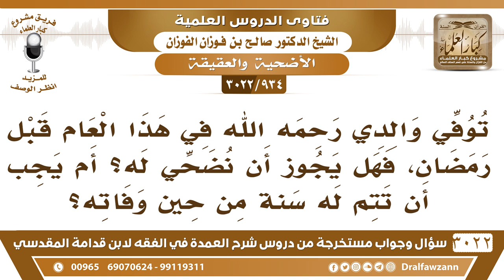[934 -3022] توفي والدي في هذا العام قبل رمضان فهل يجوز أن نضحي له أم يجب أن تتم له سنة من حين وفاته؟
-"[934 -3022] السؤال: توفي والدي رحمه الله في هذا العام قبل رمضان، فهل يجوز أن نضحي له؟ أم يجب أن تتم له سنة من حين وفاته؟
الجَوَابُ: لا، يضحي له، تضحي له وتبادر؛ لأن هذه شعيرة، وفيها أجر عظيم صدقة، تضحي، نعم، ولا في تحديد لموته ما يضحى له إلا عقب سنة، لا ما له أصل هذا، نعم.
للاشتراك في قناة الشيخ صالح الفوزان

للاستفسار والإقتراحات والدعم
رئيس الفريق
لمشروع كبار العلماء